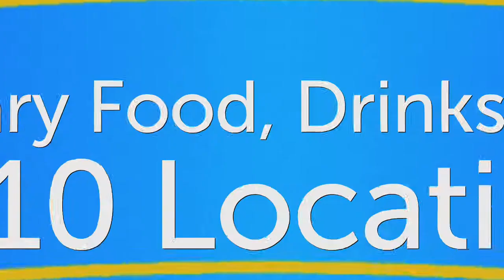Jerome's Furniture - Celebrating 60 Years!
- Jerome's Furniture, a family name in San Diego and now Riverside and Los Angeles. Join us as we celebrate our 60th Anniversary!